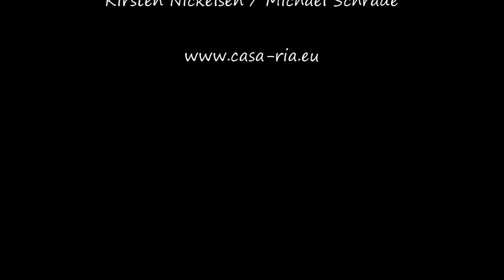Chamaeleon an der Ost-Algarve - Ria Formosa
Ein Video über ein kleinen Strassenstrolch Chamaeleon an der Ost-Algarve bei Fuseta. Bleibt fröhlich, gesund, putz munter und vielleicht mal bald in der Casa Ria: Virtuell geht es hier lang